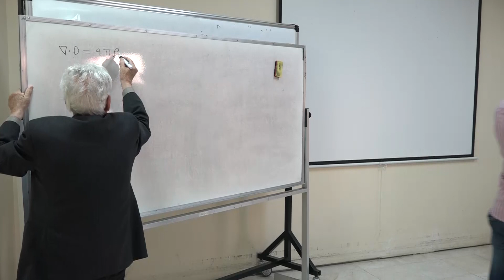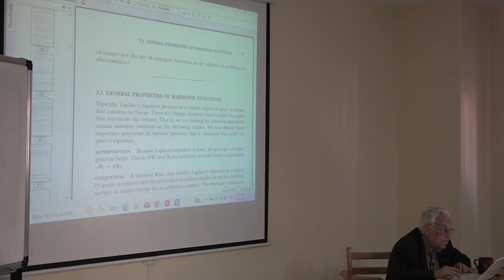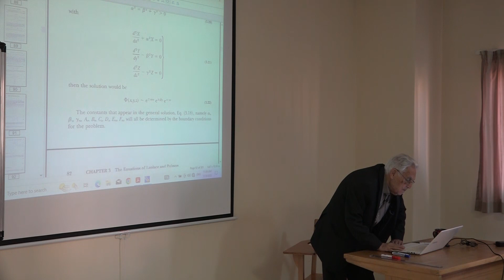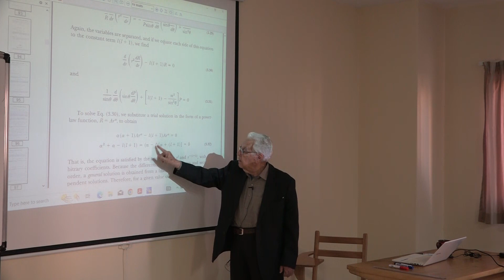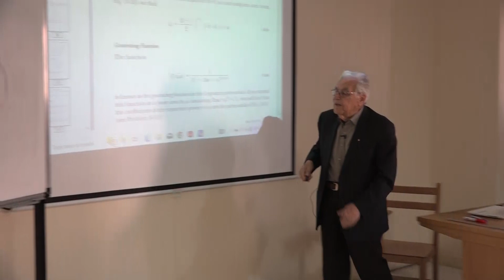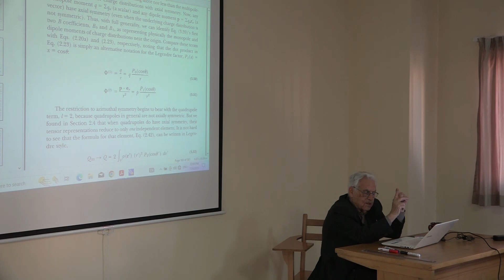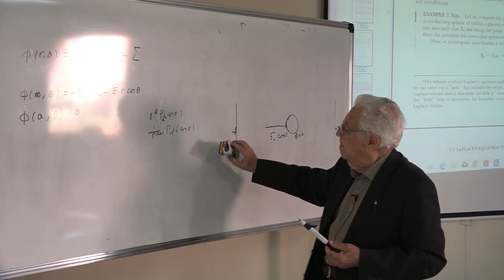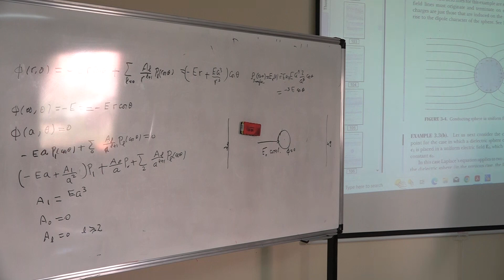جلسه دوازدهم درس الکترودینامیک ۱ پروفسور یوسف ثبوتی- سال ۱۴۰۲